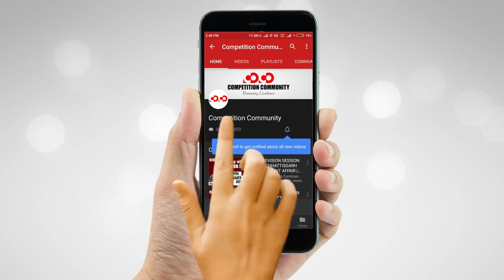G 20 देशो के बैठक में क्या-क्या हुआ...|| 5 ट्रिलियन डॉलर की मदद देंगे G-20 देश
✅ Topic created on Discussion Community

CGPSC Mains Test Series 2019